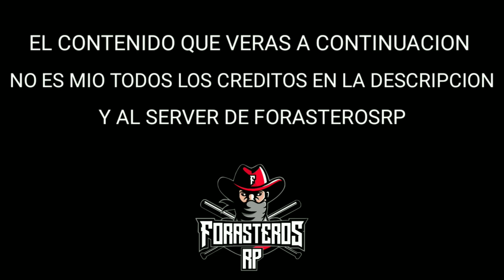LA MARA PAGA SU SEDE A MAGO POP | MARABUNTA [Forasteros RP]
la mara le paga a mago pop para que esté haga su sede

este contenido es de

CREDITO A EL Y AL SERVER DE FORASTEROSRP